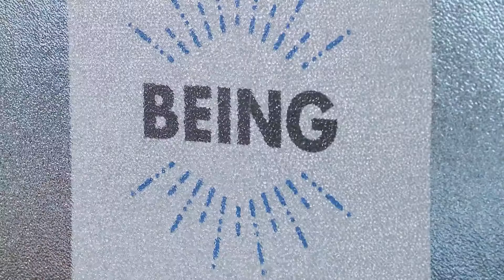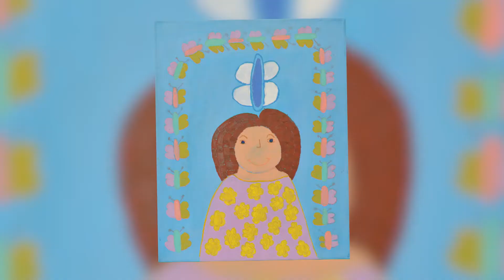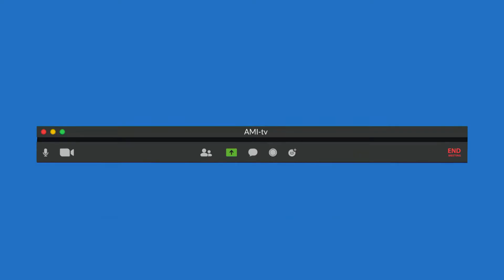Staying Home and Staying Connected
Christopher Vallée speaks with clients and members of local organizations—who provide support to the disability community—about how they’re staying social via online programming while staying home during the pandemic.